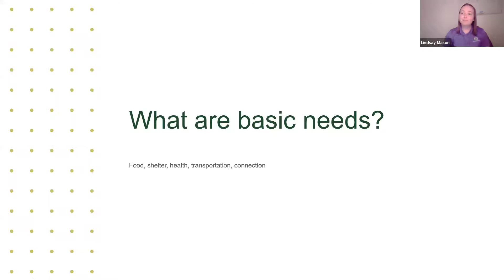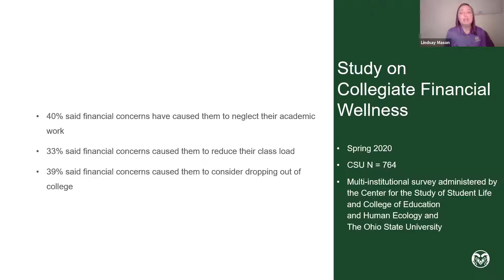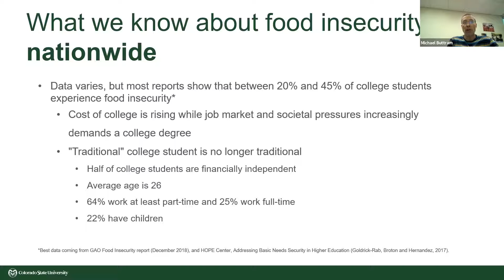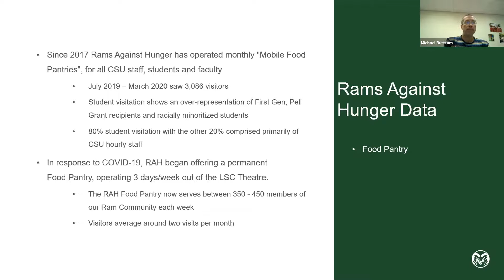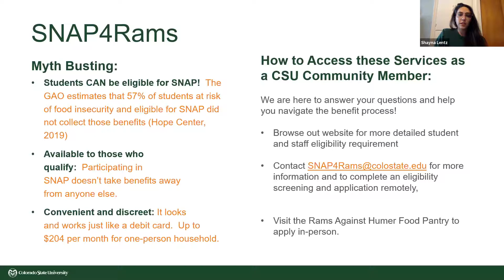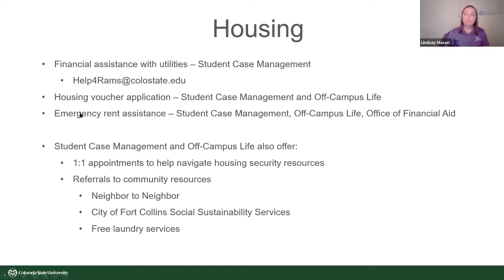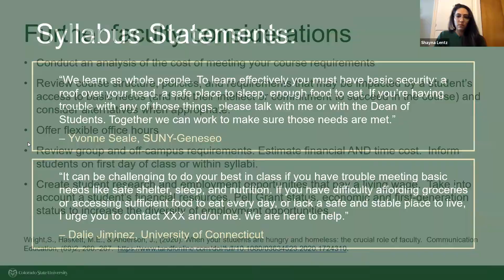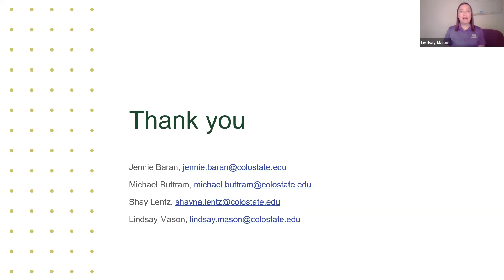Basic Needs Seminar | 2020 Virtual Diversity Symposium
This presentation is part of the 20th Annual (virtual) Diversity Symposium, held October 19-23, 2020 by the Office of the Vice President for Diversity at Colorado State University.

Presented by Lindsay Mason, Jennie Baran, Michael Buttram, and Shayna Lentz

Recent national data shows approximately 40% of college students experience food insecurity, and nearly 20% experience homelessness. At CSU, data shows 58% of our students experience food insecurity, housing insecurity, and/or homelessness. Hosted by an inter-departmental working group, this one-hour, Basic Needs Seminar will explore the data and examine resources being offered on campus and in our community. Attendees will leave with a better understanding of CSU’s current support systems in addressing basic needs, and attendees’ input will be invited as we imagine and co-create CSU’s best response to this issue.